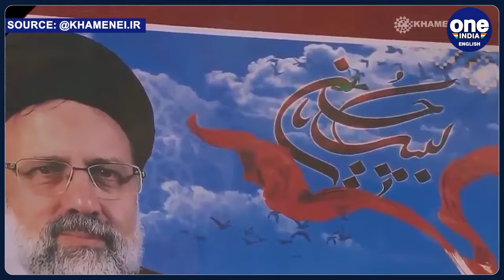Raisi's Funeral: Iran's Supreme Leader Khamenei Leads Millions In Street Prayers For President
Ayatollah Khamenei led prayers over President Ebrahim Raeisi and his companions, who died in a helicopter crash in East Azerbaijan. Millions attended the funeral in Tehran, with international dignitaries in attendance. Raeisi's dedication to serving Iran was praised, and nationwide mourning ceremonies took place. The crash also claimed the lives of Iran's foreign minister and other officials.